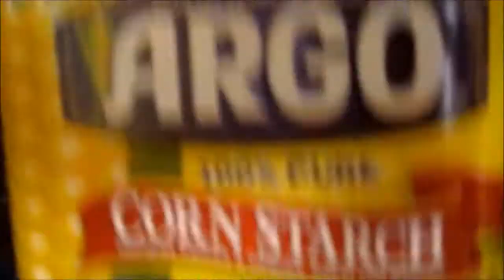Homemade Cream Of Mushroom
Hope this will helps you make your own homemade cream of mushroom at home! Try this recipe if you want fresh homemade cream of mushroom :)

Basic Ingredients:
1/2 cup sliced mushrooms
3 Tablespoons unsalted butter
1/4 cup organic corn starch or arrowroot powder
4 cups milk, divided
1 teaspoon salt (preferably sea salt)

Easy homemade cream of mushroom recipe without the added unnecessary ingredients.